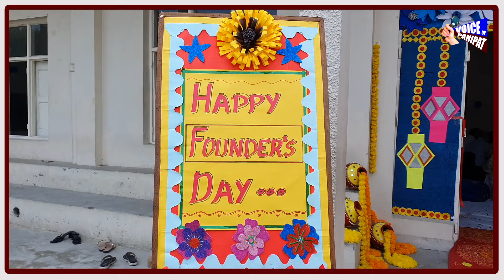गौरवशाली इतिहास और स्वर्णिम भविष्य के साथ धूमधाम से मनाया गया डॉ. MKK स्कूल का स्थापना दिवस समारोह